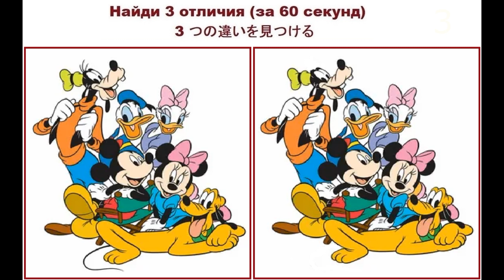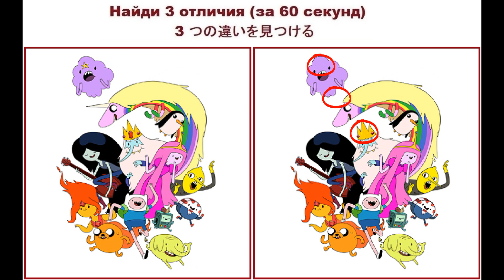Найди 3 отличия №70 (за 60 секунд)